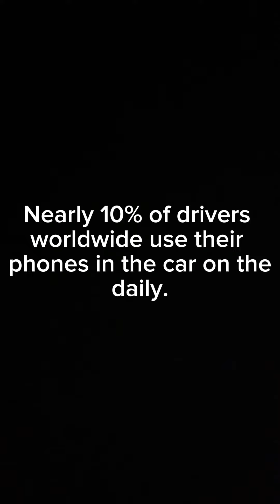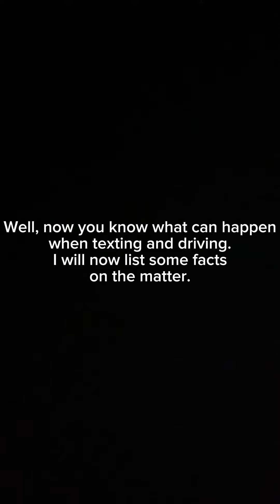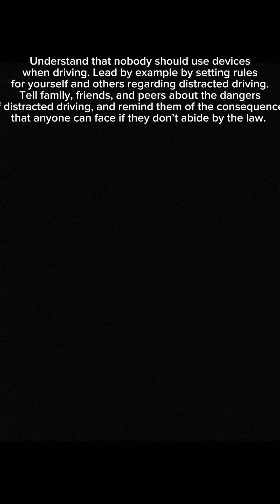Health class advocacy project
Don’t text and drive project for health